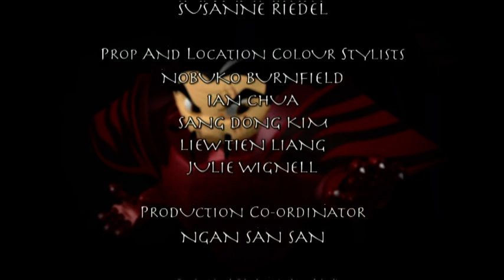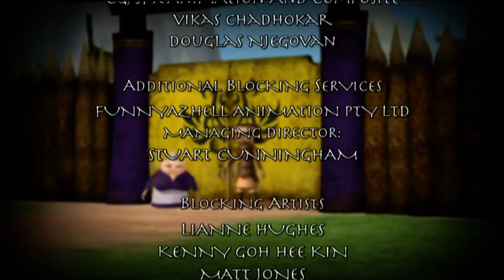HUMILITY - E3 - MASTER RAINDROP - Studio100 KIDS - KIDS cartoons☺️😁